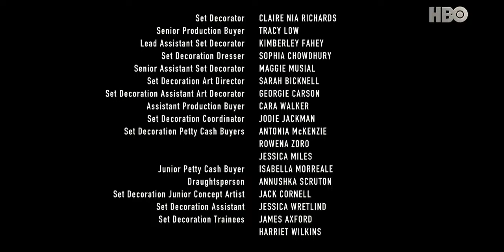Game of Thrones (prequel)